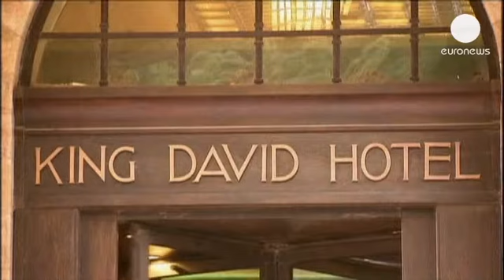Suriye için savaş çanları çalıyor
Suriye'nin Birleşmiş Milletler (BM) denetçilerine yeşil ışık yakmasına rağmen, bölgede...

Suriye'nin Birleşmiş Milletler (BM) denetçilerine yeşil ışık yakmasına rağmen, bölgede sular ısınmaya devam ediyor.

Amerikan yönetiminden üst düzey bir yetkili Şam yönetiminin sivillere kimyasal silah saldırısı düzenlediğine ilişkin "çok az kuşku bulunduğunu" söyledi.

Bölgede savaş çanları çalmaya başlarken, İngiltere Dışişleri Bakanı William Haque yaptığı açıklamada sert ifadelere yer verdi.

Haque, "İngiliz hükümeti kimyasal saldırının Esad rejimi tarafından düzenlendiğinden emindir. Bütün deliller sadece bir yönü gösteriyor. Görgü tanıklarının açıklamaları, kimyasal saldırı olduğu sıralarda bölgenin rejim güçleri tarafından bombardıman altında olduğunu ortaya koyuyor." dedi.

Öte yandan İsrail'de temaslarda bulunan Fransa Dışişleri Bakanı Lauren Fabius ise uluslararası toplumun bu saldırıya güçlü bir cevap vermesi gerektiğini yineledi.

Fabius, "Gerçeklerin su götürmez bir şekilde kanıtlandığı an kesinlikle bir cevap olacaktır. Ve daha önce en başında söylediğim gibi güçlü bir yanıt verilmelidir. Gerçekten nasıl bir cevap olacağına ise şu anda size söyleyemem." şeklinde konuştu.